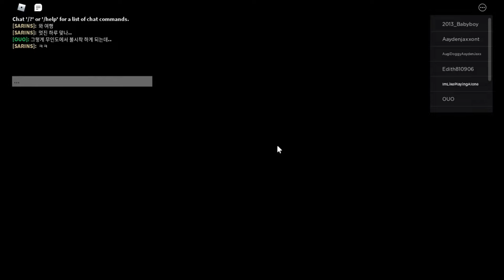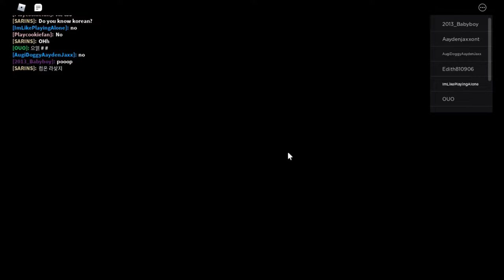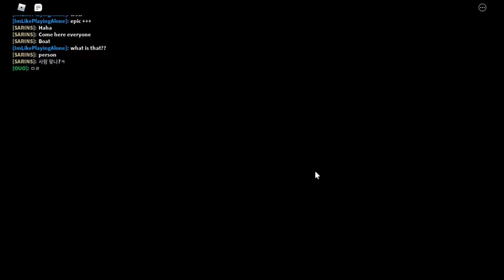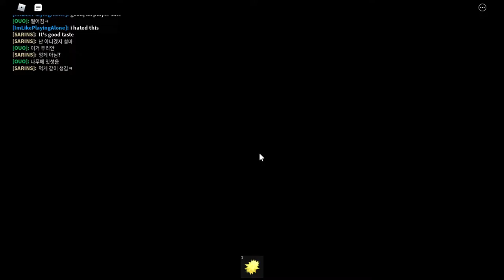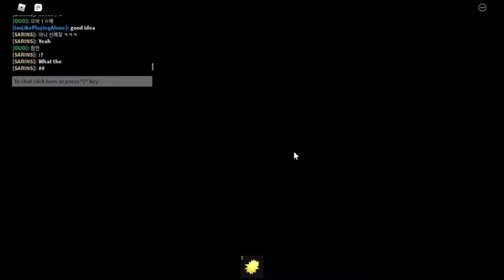ROBLOX Stranded Story - (Gameplay)